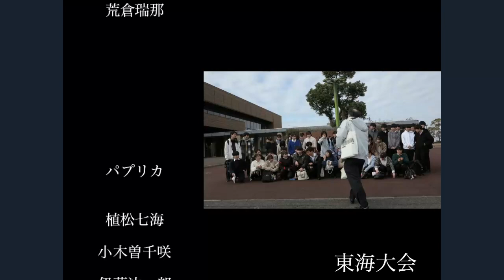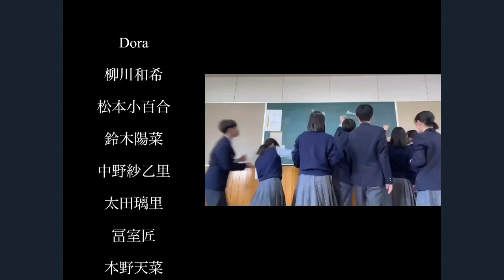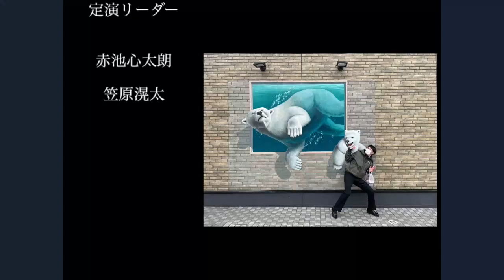浜松市立高等学校マンドリン部第35回定期演奏会 1カメラノーカット。1時間38分あたりからアップが上手くいってなくて、コマ落ちしてます。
マンドリンオーケストラの演奏です。　１部
04:10　ハンガリー舞曲 第５番ト短調  : ヨハネス・ブラームス
10:35　序曲: 吉水 秀徳 Hidenori Yoshimizu
24:30　月に舞う Dancing On The Moon : 武藤理恵 Rie Muto
２部
37:20　世界に一つだけの花　 SMAP：槇原敬之
41:40　甲子園メドレー
42:13　狙い撃ち　山本リンダ：都倉俊一 ～
42:55　宿命　Official髭男dism：藤原聡～
44:25　あとひとつ　FUNKY MONKEY BABYS：FUNKY MONKEY BABYS・川村結花
46:50　ワールドカップメドレー
47:35　タマシイレボリューション　Superfly：越智志帆～
49:00　NIPPON　椎名林檎：椎名林檎～
51:00　君と羊と青　RADWIMPS: 野田洋次郎
52:25　Stunts
53:37　Hero　安室奈美恵：今井了介、SUNNY BOY
58:12　パプリカ　 Paprika　Foorin　フーリン：米津玄師
01:02:07　栄光の架け橋　ゆず：北川悠仁
３部
01:11:30　大管弦楽のための「日本スケッチ」第4楽章　祭り：貴志康一
01:23:38　AQUA EXPRESS : 遠藤秀安
01:35:30　ARSNOVA組曲Ⅱ：丸本大悟　Daigo Marumoto
01:46:50　三年生紹介
01:50:00　ミックスナッツ：藤原聡
01:54:10　Dragon Night　ドラゴン・ナイト　SEKAI NO OWARI： Fukase
01:59:10　エンド‐ロール（end roll）

浜松市立高等学校マンドリン部　第35回定期演奏会　より　2023年4月30日 浜松市立高等学校講堂
舞台構成上、客席で録音しています、雑音等が入っています。
Special Thanks to　浜松市立高等学校　放送部、演劇部、OGOB「結の会」
Hamamatsu Municipal Senior High School Mandolin Club